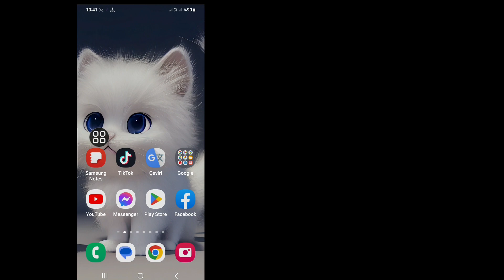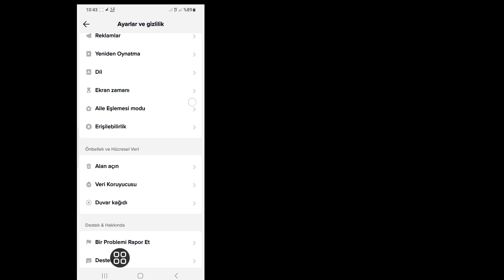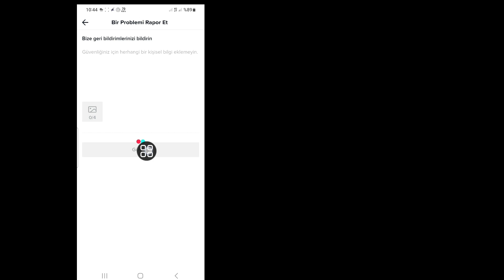30 Gün Beklemeden TikTok Kullanıcı Adı Nasıl Değiştirilir 2023 || TikTok Kullanıcı Adı Değişikliği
Android School

30 Günden Önce TikTok Kullanıcı Adı Nasıl Değiştirilir.

Bu Videoda Sizlere TikTok Kullanıcı Adı Değiştirmeyi Göstereceğim. Çok Basit Ve Kolay Bir Yöntemdir. Bu Videoyu İzleyin ve TikTok Kullanıcı Adınızı Nasıl Değiştireceğinizi Öğrenin.

 30 Gün 2023 Öncesi Tiktok Adımı Nasıl Değiştiririm,
 Tiktok 2023 Kullanıcı Adımı Nasıl Değiştiririm,
 30 Gün Önce Tiktok Kullanıcı Adımı Değiştirebilir miyim?
 Tiktok'ta Takma Adımı 7 Gün Önce Nasıl Değiştiririm,
 Yeni Güncelleme İle Tiktok Kullanıcı Adımı Nasıl Değiştiririm,
 tiktok kullanıcı adını 30 günden önce değiştir,
 30 gün beklemeden tiktok kullanıcı adı nasıl değiştirilir iphone,
 30 gün 2023 öncesi tiktok kullanıcı adı nasıl değiştirilir,
 tik tokta kullanıcı adı nasıl değiştirilir,